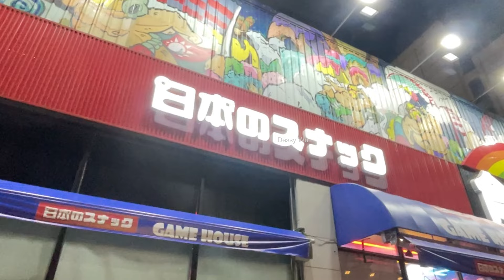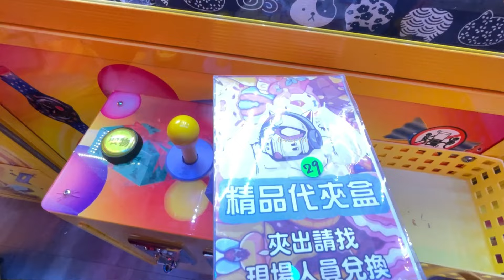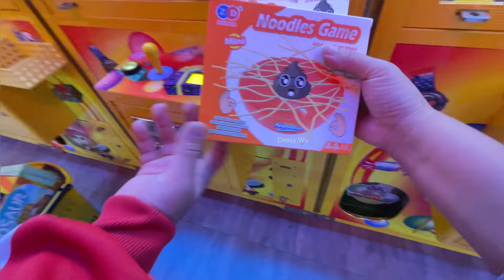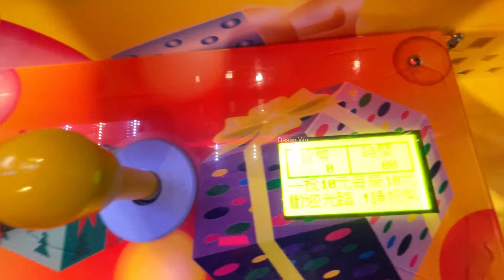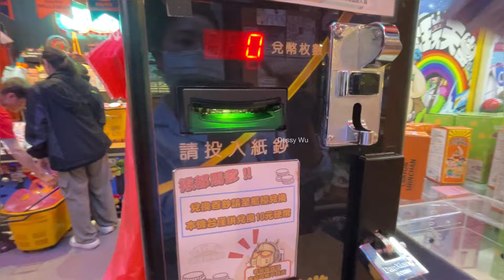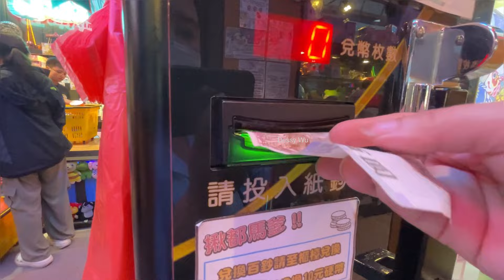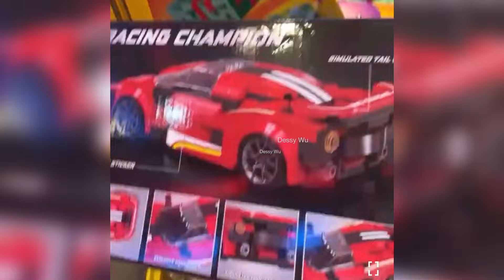NGAK NYANGKA BANGET PART 2 , CLAW MACHINE , 夾娃娃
juga 👇🥰